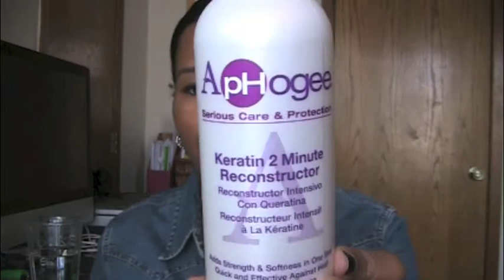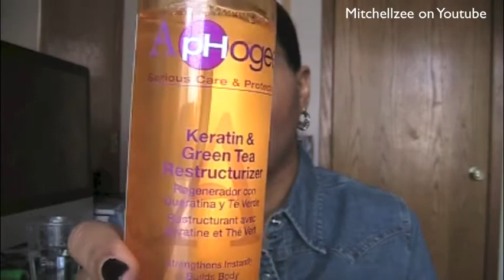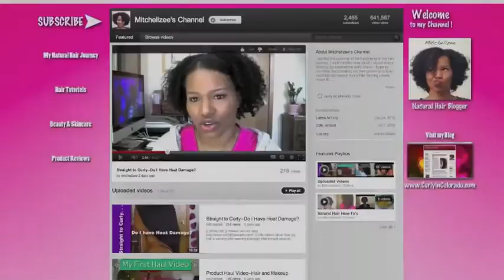Aphogee 6 Week Trial on Natural Hair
I alternated 3 weeks using Aphogee conditioner and leave-ins with 3 weeks doing moisture only treatments.

**APHOGEE PRODUCTS**
2 Minute Reconstructor (light protein conditioner)
Green Tea Restructurizer (spray leave in)
Pro-Vitamin Leave-in (spray)

PRODUCTS FOR FLAT IRONING MY NATURAL HAIR

WASH & CONDITION
ORS Creamy Aloe Clarifier Shampoo
Aphogee 2 Minute Reconstructor
Tresemme Naturals Conditioner (to DC after the 2 min. Reconstructor)

LEAVE-INS
Paul Mitchell's The Conditioner (creamy leave-in)
Tresemme Heat Tamer Spray (heat protectant)
IC Fantasia Heat Protect Serum

NOTE:  These products work great for me but may not work as well for someone with a different hair texture.  I consider my texture 4a and 4b with fine to medium strands.  I have spiral and "s" shape curls.

ARTIST:  BIRDS BEATS
TRACKS:  INTRO/OUTRO/BACKGROUND